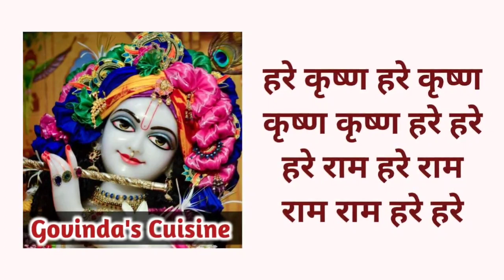Focaccia Bread || इटालियन ब्रेड बनाने की विधि || How to Make Bread || Govinda's Cuisine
Hare Krishna.

Try out this wonderful Focaccia Bread which is a flat oven baked Italian bread. This fresh bread is super soft and fluffy from in and golden brown from out. With toppings of veggies and spices this bread tastes exotic.

Preheat the oven at 180°C for 10 minutes.
Bake the bread at 180°C for 20 to 25 minutes.

Ingredients:

½ cup warm milk
2 tbsp sugar
Pinch of salt
1 tbsp instant dry yeast
3 cups all purpose flour/ maida/ self raising flour
¼th tsp salt
1 cup water to knead the dough
Oil for greasing and drizzling on bread

For toppings:
Tomatoes
Capsicum
Black olives
Chilli flakes
Oregano